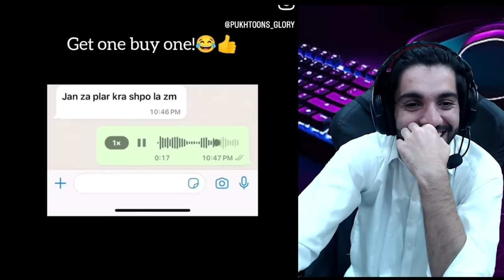Tiktok Reaction Part 40 | Fb metal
your quieries ;
funny
tiktoke reaction
funny videos
funny memes
memes reaction
pushto funny
viral tiktokes
memems
metalmemes
viralmemes
viralfunny